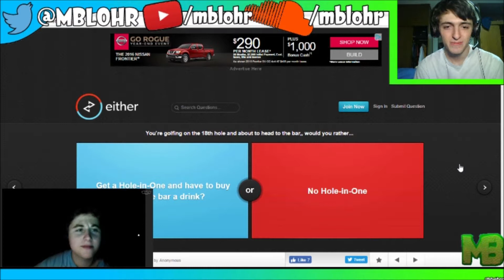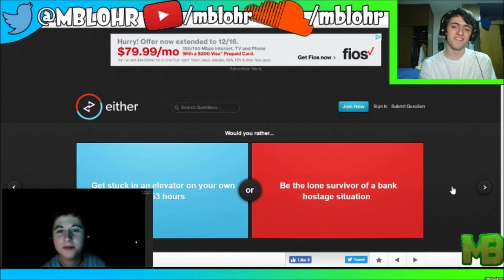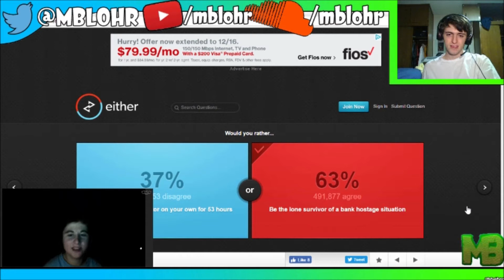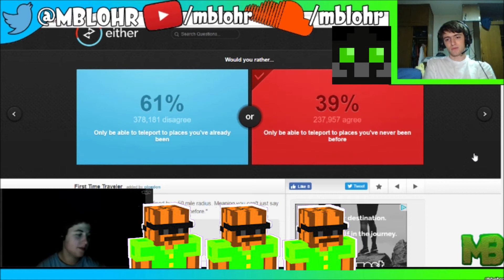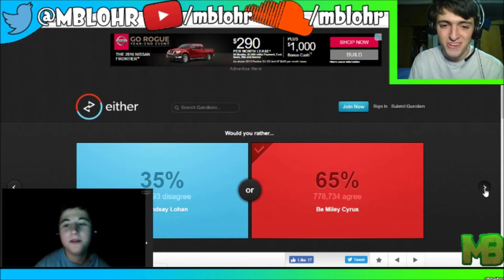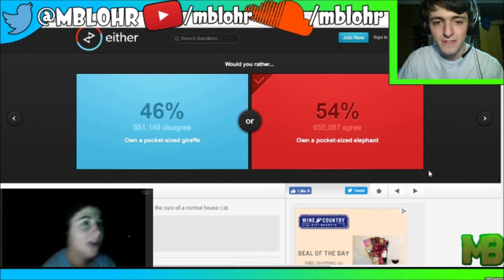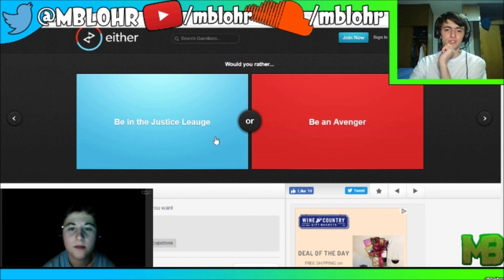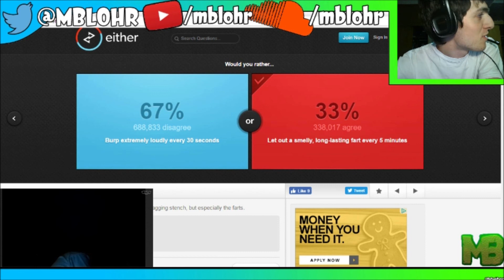FARTS OR BURPS? | Would You Rather w/ Pumpkane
Today Pump and I decide whether we think burps or farts would be more detrimental to our noses.